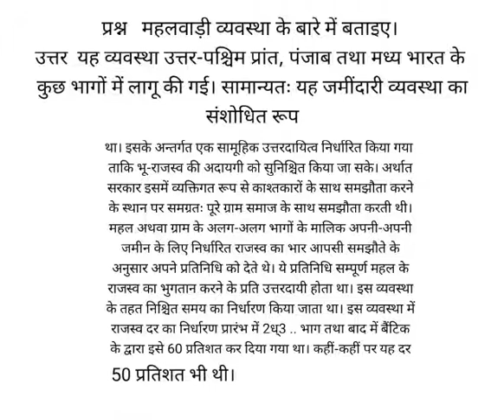महलवाड़ी व्यवस्था के बारे में बताइए।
उत्तररू  यह व्यवस्था उत्तर-पश्चिम प्रांत, पंजाब तथा मध्य भारत के कुछ भागों में लागू की गई। सामान्यतः यह जमींदारी व्यवस्था का संशोधित रूप
था। इसके अन्तर्गत एक सामूहिक उत्तरदायित्व निर्धारित किया गया ताकि भू-राजस्व की अदायगी को सुनिश्चित किया जा सके। अर्थात सरकार इसमें व्यक्तिगत रूप से काश्तकारों के साथ समझौता करने के स्थान पर समग्रतः पूरे ग्राम समाज के साथ समझौता करती थी। महल अथवा ग्राम के अलग-अलग भागों के मालिक अपनी-अपनी जमीन के लिए निर्धारित राजस्व का भार आपसी समझौते के अनुसार अपने प्रतिनिधि को देते थे। ये प्रतिनिधि सम्पूर्ण महल के राजस्व का भुगतान करने के प्रति उत्तरदायी होता था। इस व्यवस्था के तहत निश्चित समय का निर्धारण किया जाता था। इस व्यवस्था में राजस्व दर का निर्धारण प्रारंभ में 2ध्3 .. भाग तथा बाद में बैंटिक के द्वारा इसे 60 प्रतिशत कर दिया गया था। कहीं-कहीं पर यह दर 50 प्रतिशत भी थी।